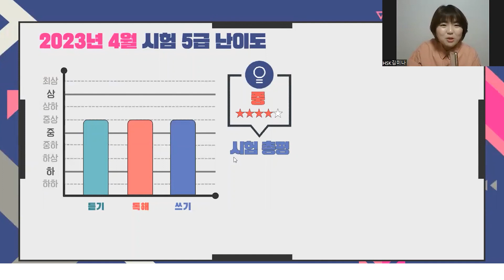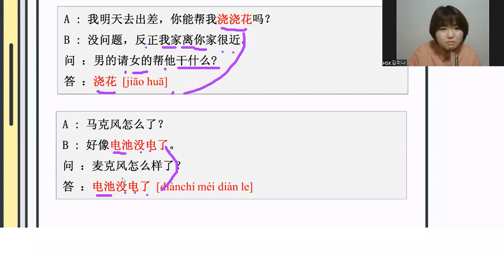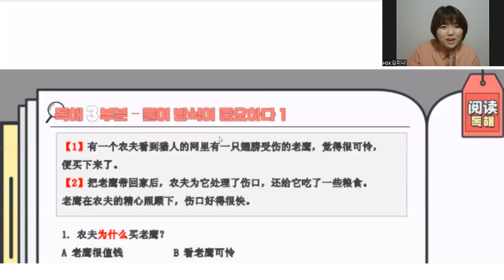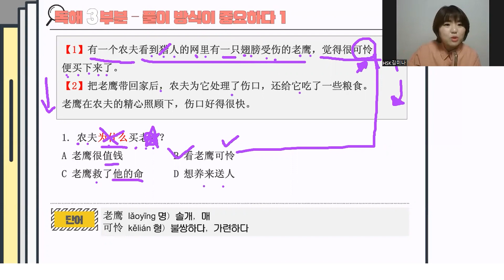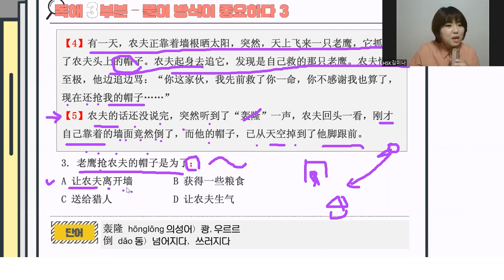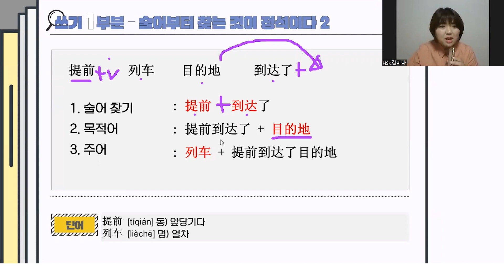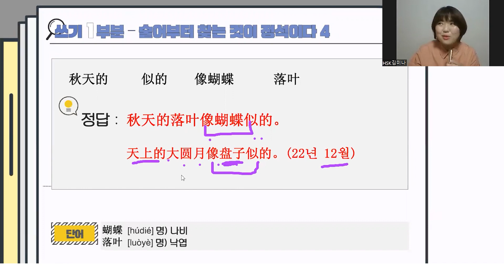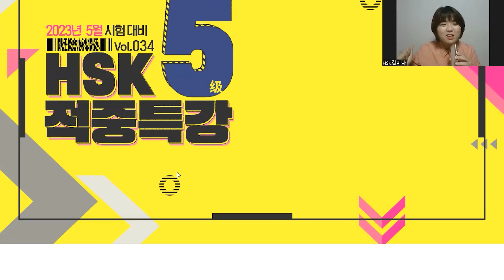2023년 5월 시험 대비 🎯 『월간 HSK 5급』 적중특강 Vol.34_김미나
🥰여러부운~ 요즘 어떠신가요~?
행복한 나날들 보내고 계신가요~? 혹시 걱정 한가득 고민이 많으신가요~?🫥

'적중특강'으로 HSK 5급 합격 길 걷구, 여러분들이 행복해 지길 바래요!
취업&이직&승진 꽃길만 걸어요!! 여러분의 합격을 응원합니다!😘

파고다 HSK 전문가 김미나 선생님과 함께 적중특강을 통해
2023년 4월 5급 시험 난이도 파악하고, 5월 시험대비 포인트, 꿀팁까지 췍췍!!
미나쌤과 함께 HSK 5급 고득점 ㄱㄱ!!

00:00 인트로
00:18 4월 시험 리뷰
01:48 听力
07:48 阅读
18:33 书写

📌🌟파고다 딜리버리 HSK 현급 환급반! Special한  혜택 가득한걸~~?